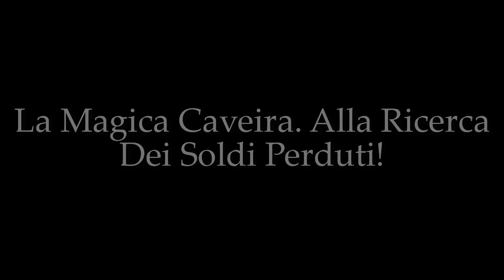- ShortFilms - La Storia Di Caveira - SERIE - EP. 1 - R6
*Abbiamo iniziato da poco a creare il 2° episodio della "Storia Di Caveira" Rainbow Six Siege. Stiamo scrivendo il copione una volta finito poi si potrà procedere con le registrazioni e il resto. Il video dovrebbe essere disponibile verso la fine di maggio 2019. Tenetevi pronti é attivi.*

NUOVA SERIE SU RAINBOW MA NON DOVE PARLO E GIOCO MA CE UNA STORIA DENTRO.

LA MAGICA CAVEIRA - ALLA RICERCA DEI SOLDI PERDUTI
Salve, vi presento Caveira, è un operatore senza alcuna abilità, ma è molto silenziosa, ed è una professoressa professionista. Caveira nella sua vita ha fatto tanti lavori, come quelle volte che fallì come tattuatrice, perché tatuava in modo non corretto per soddisfare il cliente, allora caveira mandò a fanculo tutti e diede fuoco al locale. Poi decise di di fare l'attrice, ma fallì ugualmente perche provocava il regista. (SCENA VIDEO)

:-(VIDEO)-:     -Coglione, che cazzo c'è scritto qua? Tu vedi qualcosa?
-Ehhmmm, sì, le parole!
-Grazie al cazzo che le vedi, anch'io le vedo.
Signor Registaaaaa.

Il regista perse la pazienza e la licenziò subito.

Poi, provò a fare la professoressa nelle scuole, ma molte la licenziarono per volgarità e violenza contro i bidelli. (SCENA VIDEO)

:-(VIDEO)-:   -Figlio di puttana dove cazzo tieni nascosti i mei    soldi, tira fuori i soldi.
-Che cazzo ne so io, faccio il bidello.

Caveira non è stata molto brava a svolgere i suoi lavori nella vita, dopo aver perso tanti lavori era molto depressa, non sapeva cosa fare. Caveira decise di fare una rapina in banca e fù arrestata il giorno stesso, un evento che avrebbe potuto segnarle la vita per sempre e in peggio

(VIDEO SCENA - TRANQUILLA)

Dopo un po' di tempo passato in carcere le forze speciali decisero di portarla in un campo da addestramento insieme a dei soldati militari.
Caveira fu dotata di una pistola con sillenziatore, ma lei non sbagliò neanche un colpo al bersaglio, si vede che è adatta per andare in guerra. Caveira riuscì a passare tutti i test dovuti che le erano stati assegnati e possiamo dire che lei è pronta per la sua prima missione per il Team Rainbow.

(FINE PRIMO EPISODIO. CONTINUA...)